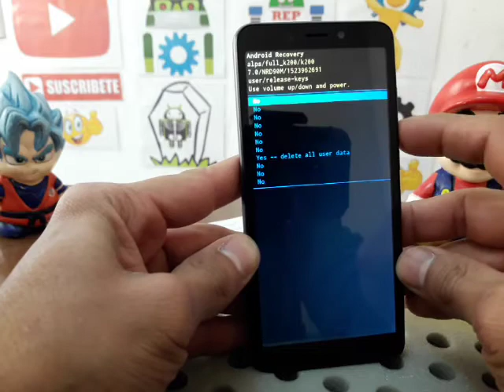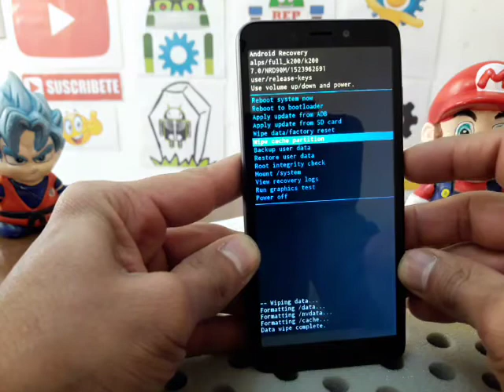lanix ilium m1 como quitar pin, contraseña o patron de seguridad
REPARACION, DESBLOQUEOS, CARGA DE SOFTWARE EN CELULARES, TABLETS Y COMPUTADORAS.